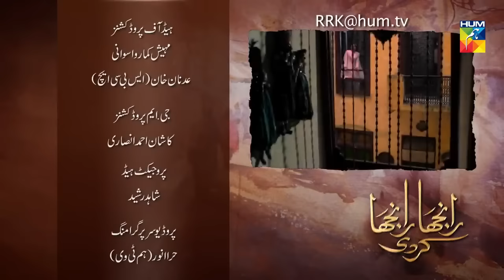Ranjha Ranjha Kardi - Last Episode 31 - Iqra Aziz - Imran Ashraf - Syed Jibran - Hum TV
Momina Duraid Productions Present "Ranjha Ranjha Kardi" on HUM TV

Starring
Iqra Aziz, Imran Ashraf, Syed Jibran, Kashif Mahmood, Zaib Rehman, Muhammad Noor Ul Hassan Malik, Asma Abbas (Qulzam Abbas), Ammara Butt, Faiz Muhammad Chauhan, Haseeb Muhammad Bin Qasim, Ismat Iqbal, Munazzah Arif, Nargis Bhatti and others.

Directed By
Kashif Nisar

Written By
Faiza Iftikhar